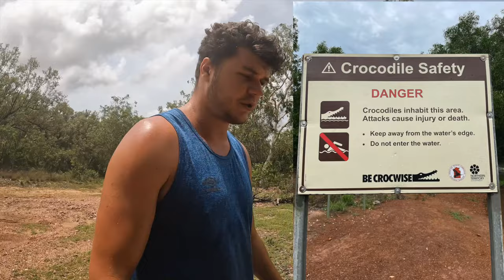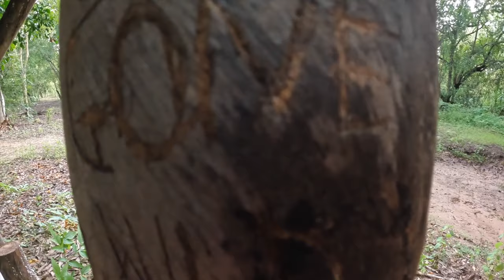24 hour survival challenge. no FOOD, no WATER, ONLY 1 MATCH STICK! EP: 6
Welcome back to another one!
In this video, we attempt a 24 hour team survival challenge with only 1 match stick, a knife and a fishing line. We went out and got lost in the thick Australian outback bush to find a liveable spot!
The lack of water over this challenge sent one of us to failure and gave us headaches and extreme dizziness, the hardest challenge we have done so far!